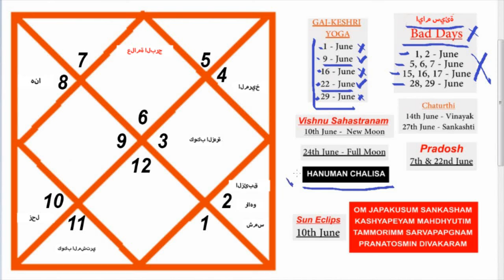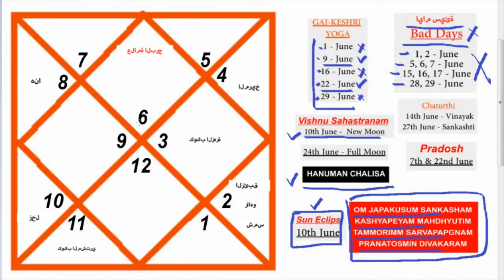باللغة العربية | مساعد العذراء | يونيو - 2021 | توقعات الأبراج الشهرية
برج العذراء
مساعد العذراء
برج العذراء يونيو 2021
يونيو 2021
#21 يونيو